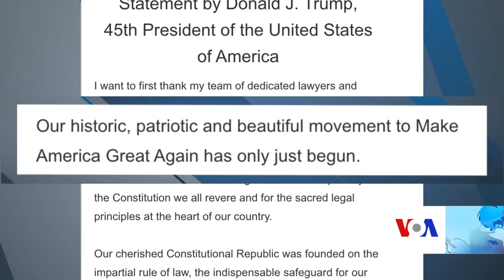غور مجدد قانونگذاران امریکایی در مورد تعامل با ترمپ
پس از ختم روند محاکمه استیضاح دونالد ترمپ، رییس جمهور پیشین ایالات متحده امریکا، قانونگذاران امریکایی، در مورد اقدامات بعدی برای برخورد با ترمپ و چگونگی پیشبرد امور در ایالات متحده غور می‌کنند.